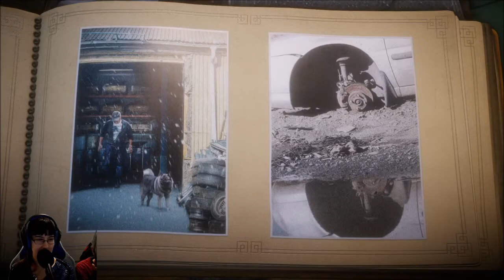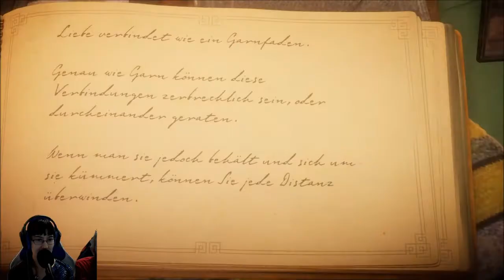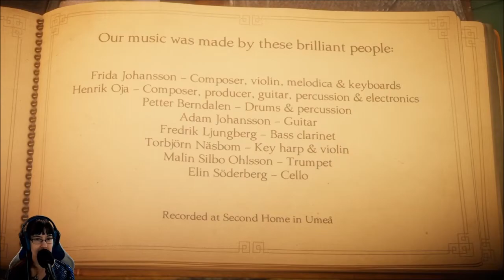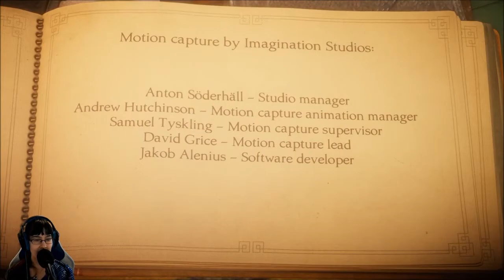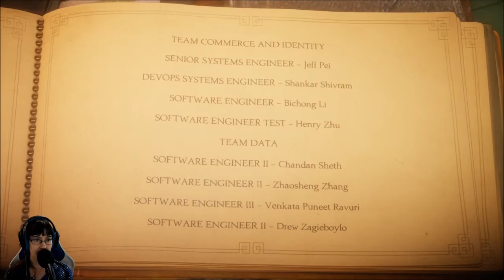#04 Unravel - Twitch Replay 25.09.2020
Unravel ist ein Physik-Puzzle.
Yarny, ein Spielcharakter aus einem einzigen Stück Garn, bricht auf in ein großes Abenteuer.

VERÖFFENTLICHUNG:  9. Feb. 2016
ENTWICKLER:  Coldwood Interactive
PUBLISHER: Electronic Arts